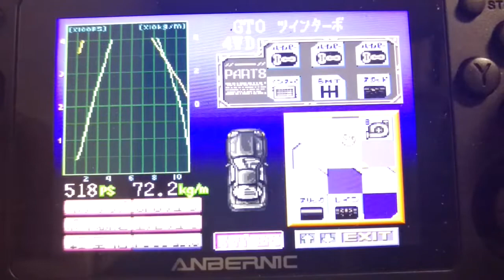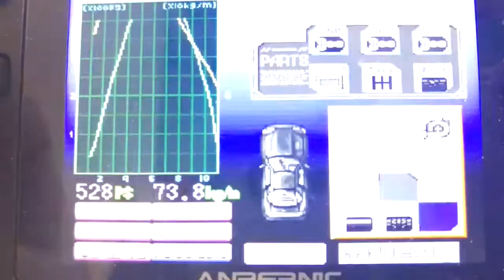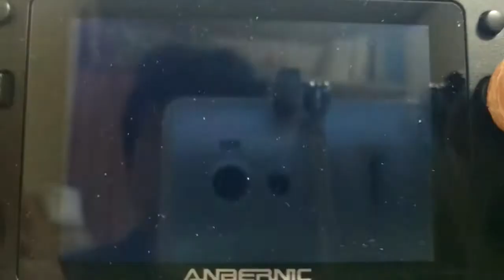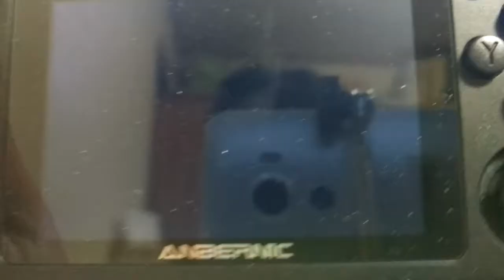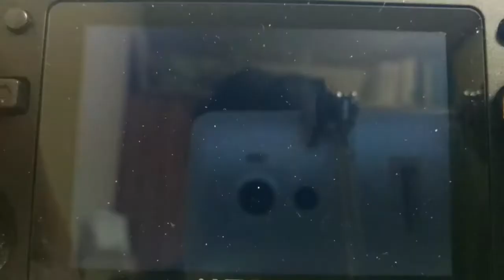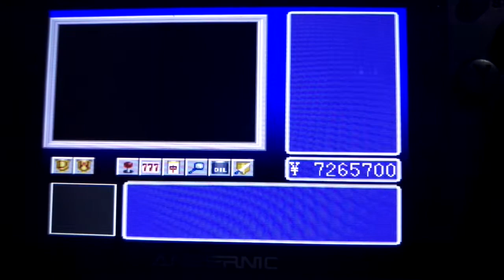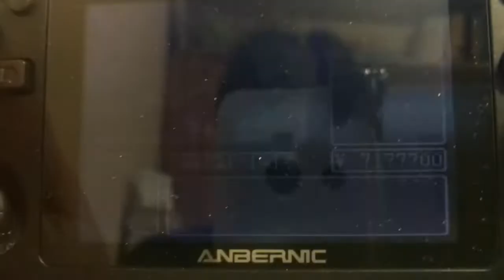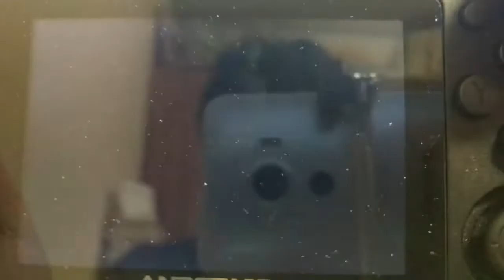超底辺YouTuberがゼロヨンチャンプRR-Zをアフレコプレイします。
妹助けて負けた。　ゼロヨンチャンプRR-Z ゼロヨン　スーパーファミコン